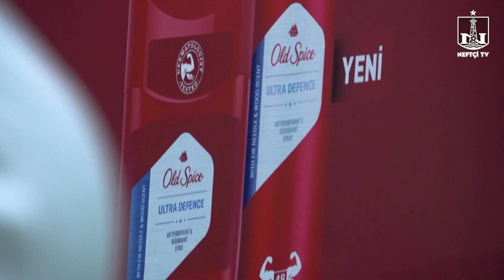Yeni tərəfdaşımız “Old Spice”